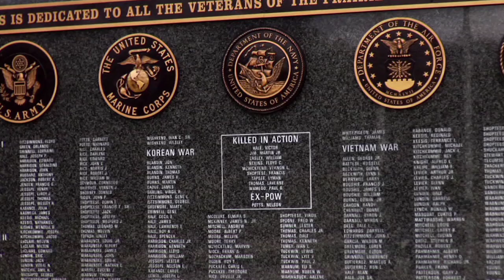Prairie Band Potawatomi - Past, Present, Future - Fire Keepers